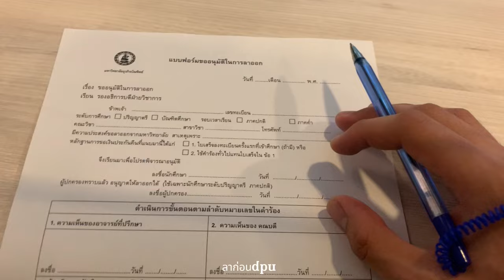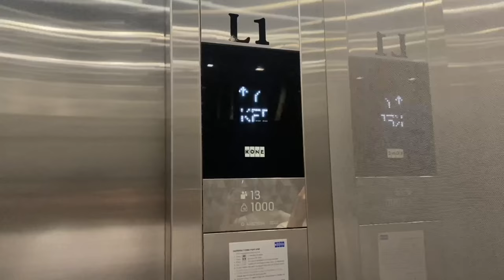vlog 01 | First week of Dpu University 🐣 | ทำไมถึงลาออก มธบ....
Hello everyone
first vlog l hope you will like it.
Next clip l will do better.